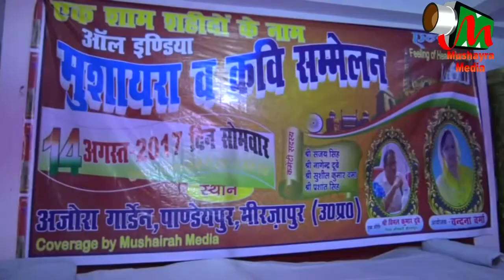SALIM CHAUHAN DIGRAS,MIRZAPUR MUSHAIRA , Con-VANDANA VERMA,ON 14TH AUG 2017.